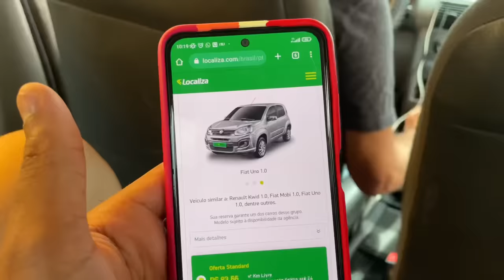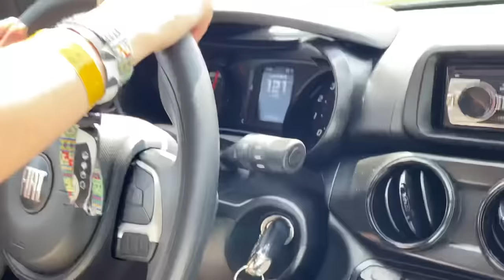Presidente Figueiredo Cave Waterfall In Amazon Forest